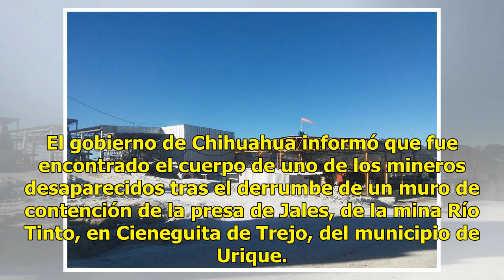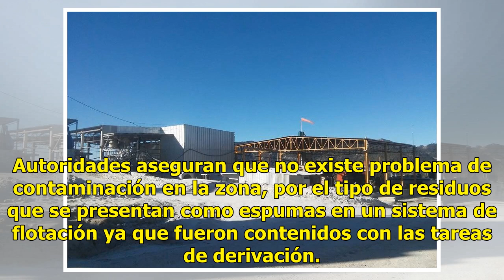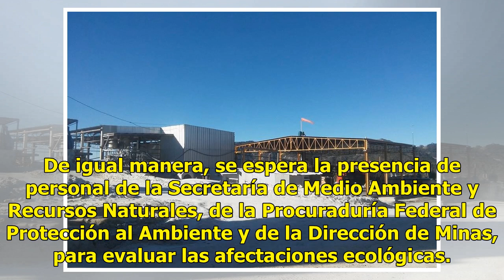Recuperan cuerpo de uno de los mineros atrapados en Chihuahua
El gobierno de Chihuahua informó que fue encontrado el cuerpo de uno de los mineros desaparecidos tras el derrumbe de un muro de contención de la presa de Jales, de la mina Río Tinto, en Cieneguita de Trejo, del municipio de Urique. Las autoridades estatales continúan con el análisis forense del cue...